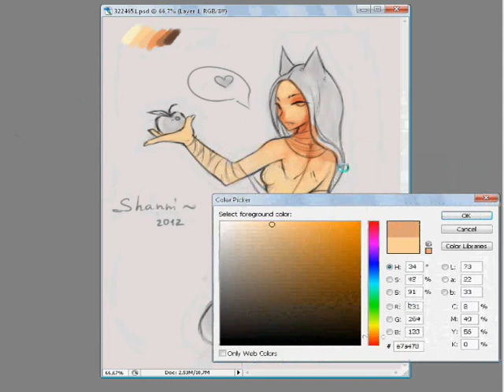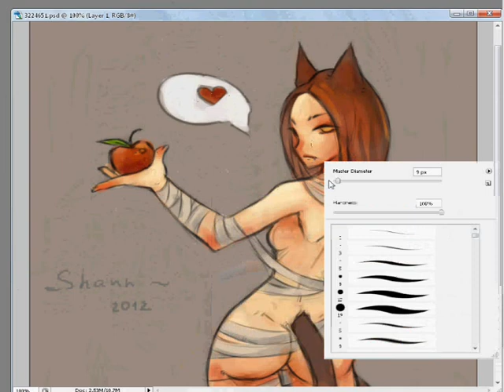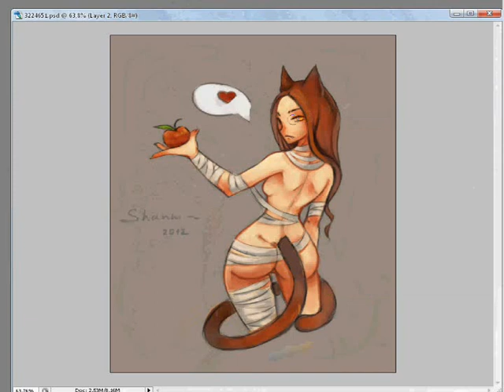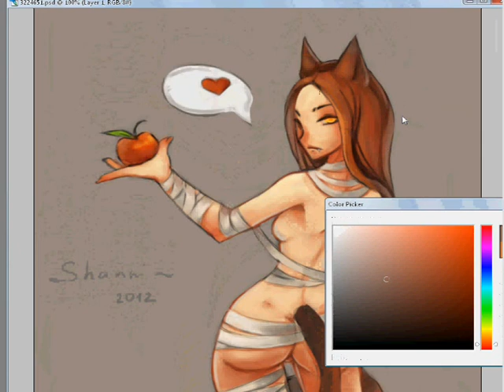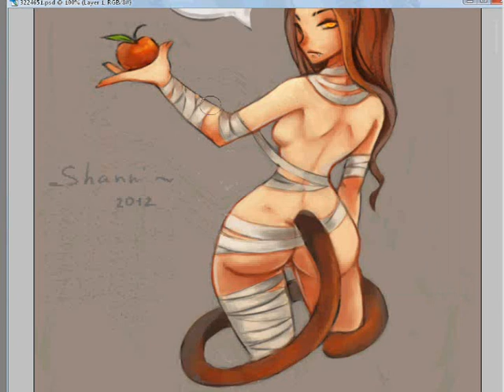Neko speed painting